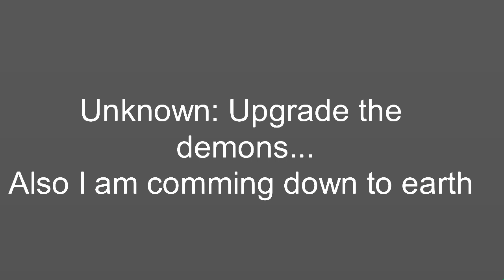Random practice(NOT EP 1 TO MY SERIES)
First ep took a long time :D

Promo: In a world...where demons invade the earth...

Only a group of people can stop them... {Dramatic sound effect}

Strategy..
Action.
Skill...
Mystery...

and DEATH...{dramatic sound..}

(that was corny...)